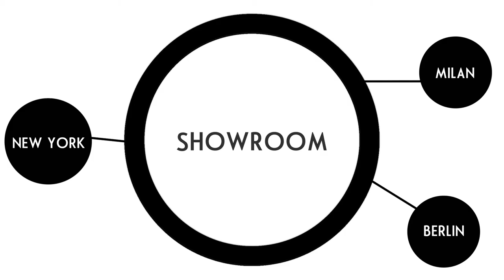FTL MODA WorldWide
NYFW THE SHOWS at FTL MODA presented by SAMSUNG
with Fashion Week Online
A welcoming intro
Editor Irene Cacciarini
Photography Elio Nogueira - Francesco Vincenti
Showroom FTL MODA  NYC
Producer Ilaria Niccolini
Styling Pablo Patane'